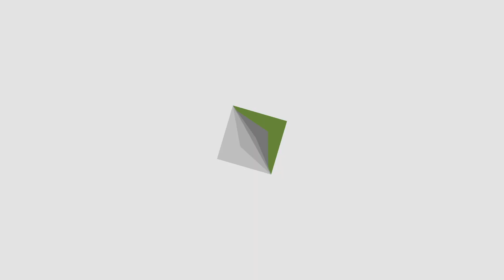Get out there and get busy about the father’s business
Watch as lead pastor, Faisal Malick gives a quick insight from our last Sunday Experience.